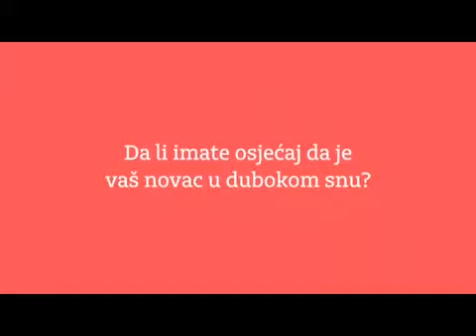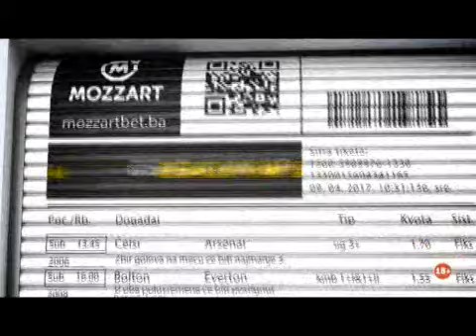Tegeltija u Teleringu: Pozicija Republike Srpske se značajno stabilizuje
Ministar finansija Republike Srpske Zoran Tegeltija, govoreći o stanju u finansijskom sektoru, rekao je da se pozicija Republike Srpske stabilizuje.